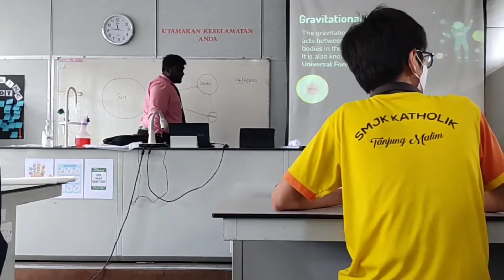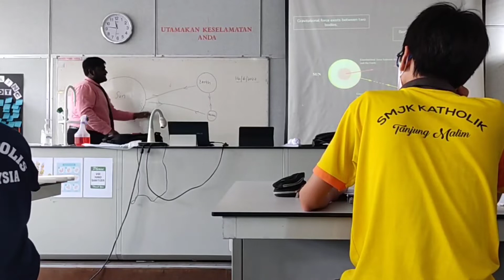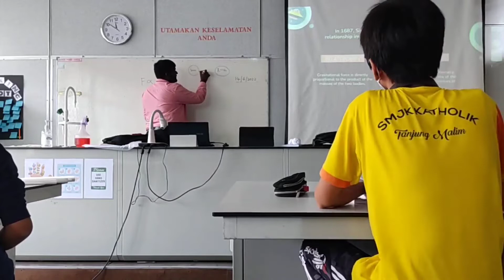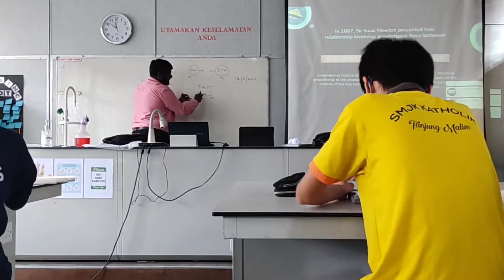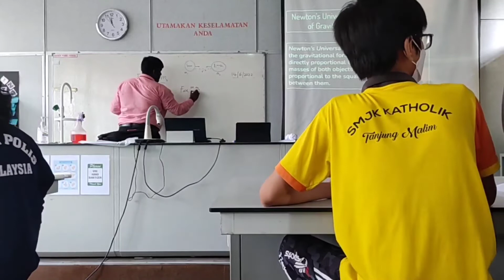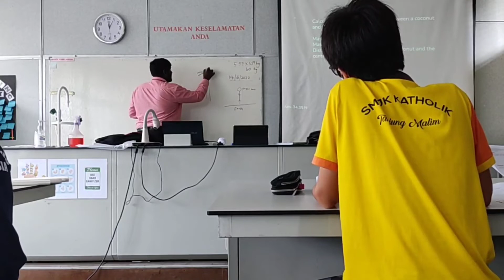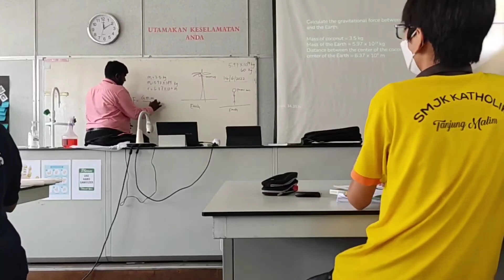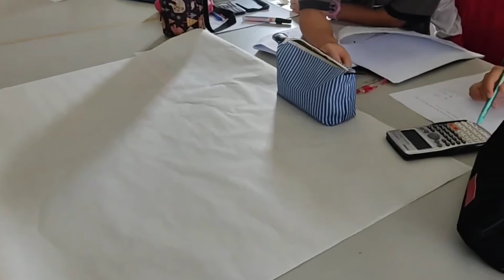SFP 3013 Macroteaching, SMJK Katholik, Tanjung Malim.